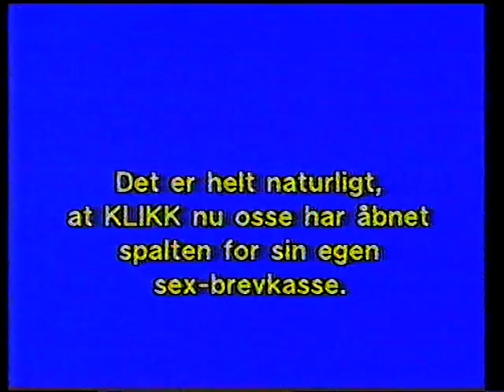Klikk, 1987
Bidder fra et Klikk afsnit. TV  satire/ugerevy, 1987. Kurt Ravn, Ove Sprogøe, Kirsten Lehfeldt, Søs Egelind, Ulf Pilgaard.